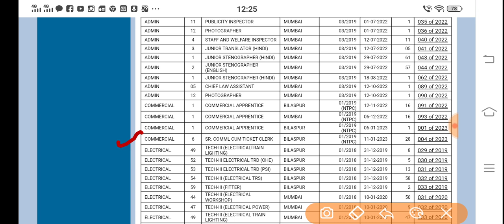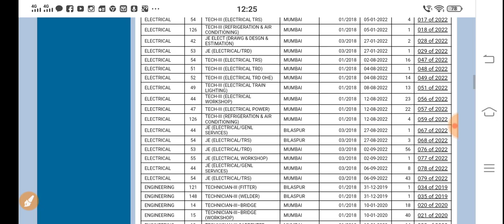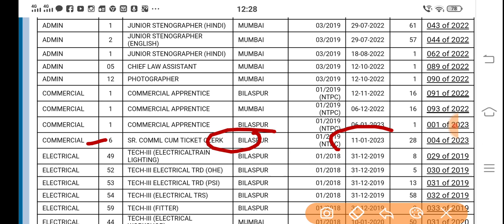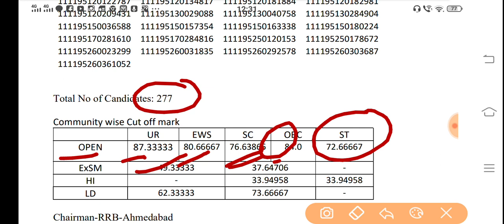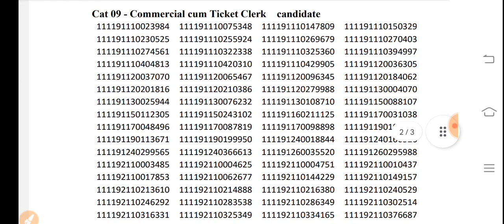RRB NTPC MUMBAI/BILASPUR/ADI LEVEL 5 AND 6 DIVISION ALLOTMENT LIST AND LEVEL 3 Result Out